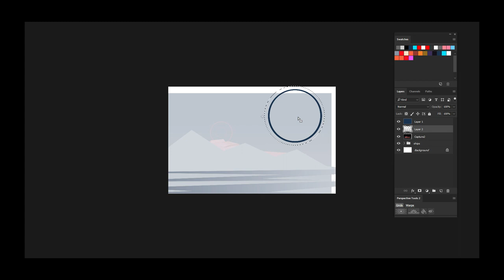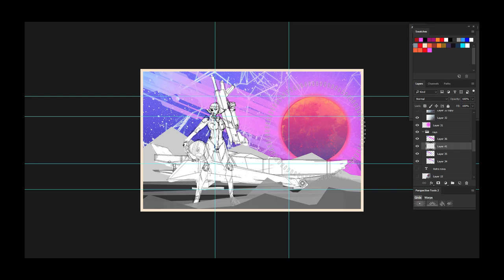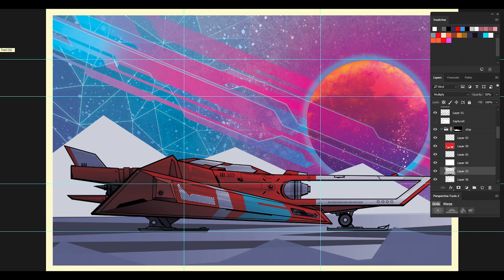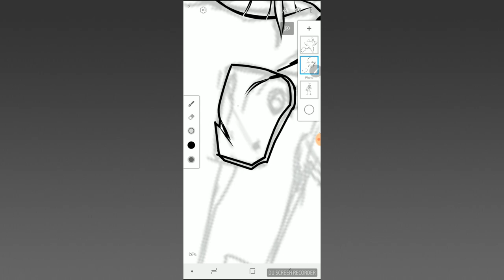The Making of Astro-Nova_002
Process video on Astro-Nova_002

applications I use:

Autodesk Maya

Adobe Photoshop

Influences:

Travis Charest

Scott Robertson

Signal Noise

Old Japanese movie posters

Astro Nova 002. With her trusty star crusher blaster and her sweet ride she's ready to infiltrate the enemy through space and beyond!!!